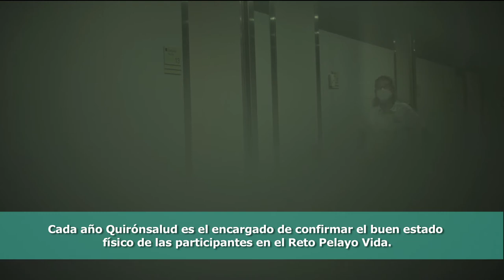VueltaEspaña2020 Nuria, lista para la regata extrema de 14 días del Reto Pelayo Vida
Nuria Gómez Masiá, natural de Teruel (Aragón), nos cuenta qué fue lo que le llevo a embarcarse en el Reto Pelayo Vida Vuelta a España 2020.